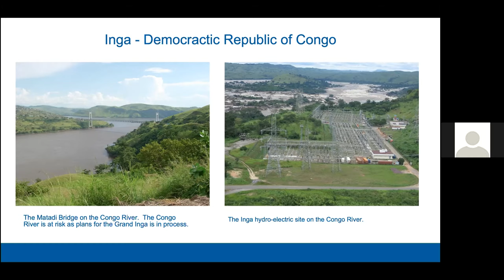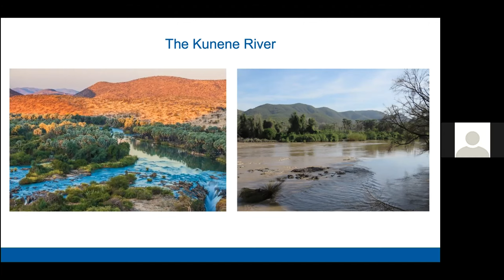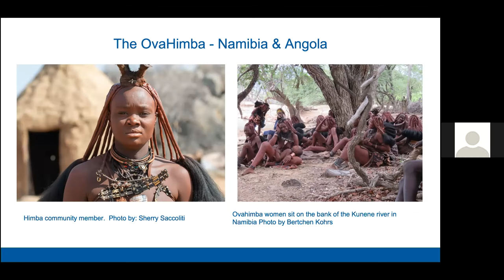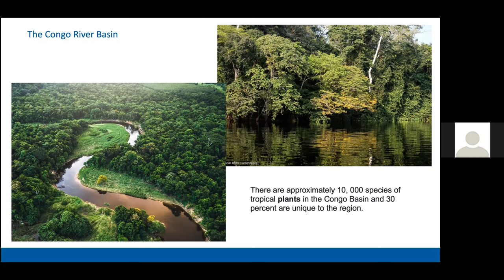Issues with big dams in Africa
Speaker : Aqeelah Hassen, International Rivers
Water and environment session of the WSF 2021